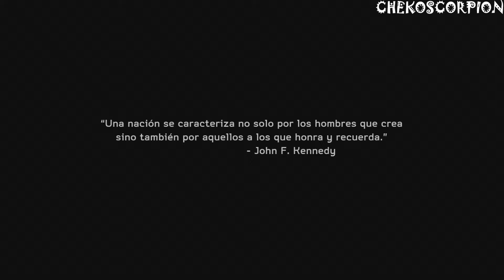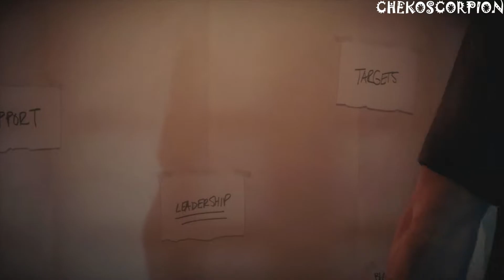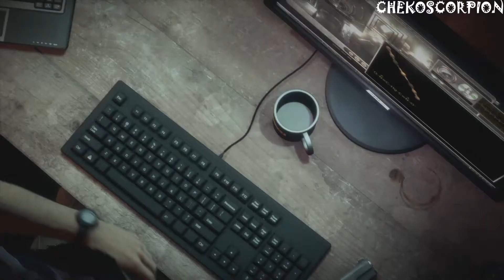MEDAL OF HONOR WARFIGHTER 1